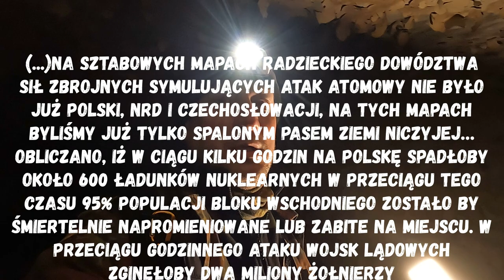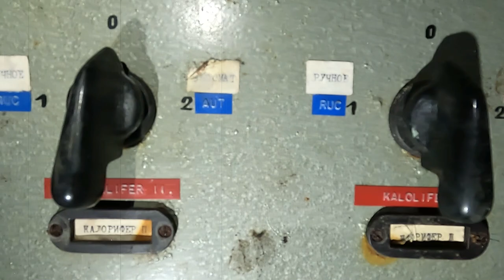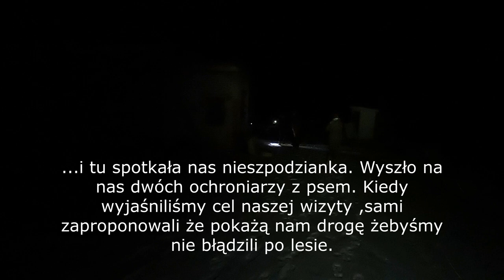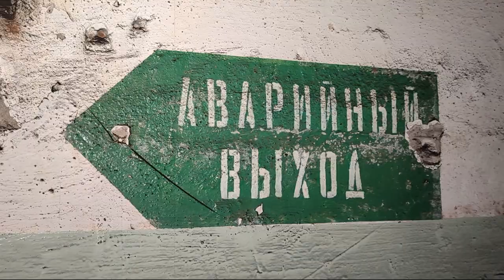URBEX #31 Składy broni jądrowej JAVOR w Czechach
Dzisiaj pierwsza urbexowa eksploracja poza granicę naszego kraju , jedziemy do Czech ,śladami zimnej wojny.
Podobnie jak w PRL (Podborsko, Templewo, Kolonia Brzeźnica) czy NRD tak i na terenie dawnej Czechosłowacji znajdziemy magazyny głowic jądrowych. U naszych południowych sąsiadów wybudowano również 3 takie obiekty.